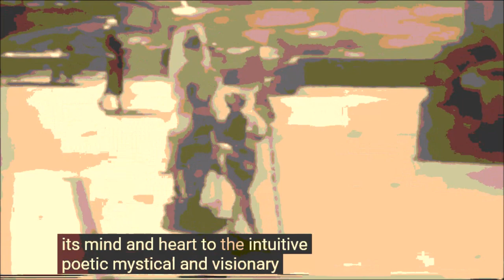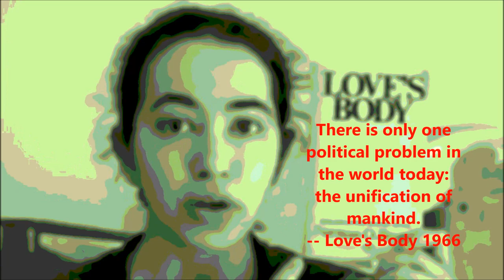Love's Body Politic -- Norman O Brown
Norman O. Brown was a classicist who was inspired by Sigmund Freud. In his book Love’s Body he wrote, “Eros is the instinct that makes for union, or unification, and Thanatos, the death instinct, is the instinct that makes for separation, or division.” He approached sociology in explicit Freudian terms. Professor Brown wrote, taught and performed magical self-liberation.

Norman O. Brown was one of the five specific names listed in the Table of Contents of the iconic book The Making of a Counter Culture by Theodore Roszak.  Perhaps the best single video available (that I could find) to understand the depth of Norman O. Brown’s writings is this one linked here, Second Norman Invasion ’76…

The song Buenos Amigos is by Gerald Albright and Norman Brown (the guitarist) from their 24/7 album.